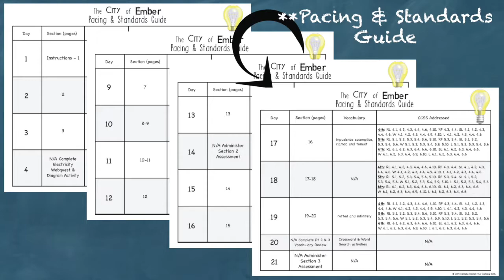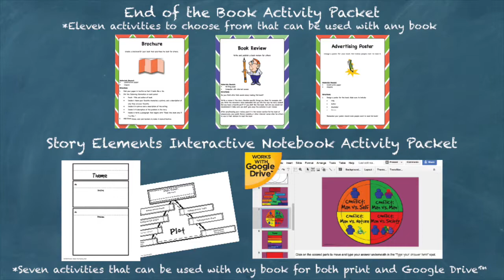The City of Ember Novel Study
This novel unit for The City of Ember is a Common Core Standard aligned book study to be used with The City of Ember by Jeanne DuPrau. This download contains both a printable, as well as a Google Drive™ compatible, format.

•Vocabulary Word Wall Cards

•Answer keys

•Nonfiction Informational Electricity Webquest and Diagram Activity.

•Instructions Puzzle Inference Activity

An Assessment Packet (both printable and self-grading Google Drive™ format) that contains:

•Comprehension & vocabulary quiz after chapter 6 with matching, multiple-choice and an essay writing question.

•Comprehension quiz after chapter 13 with both multiple-choice and an essay writing question.

•Comprehension & Vocabulary quiz after the ebook with matching, multiple-choice and an essay writing question.

**Google Drive self-grading quizzes are only in multiple-choice formats.

Common Core Standard Alignment Checklists for grades 4-6. This is included at the end of the unit so if you do not need it you can easily discard without changing the unit itself. To see how this is set up please see the free preview for the CCSS checklist in its entirety.